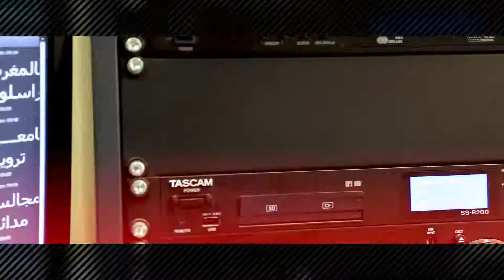Radio africa 95.3 FM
Kala soco idaacadda radio africa mawjadda dhererkeedu yahay 95.3 FM |magaaladda khartoum waddanka suudan |